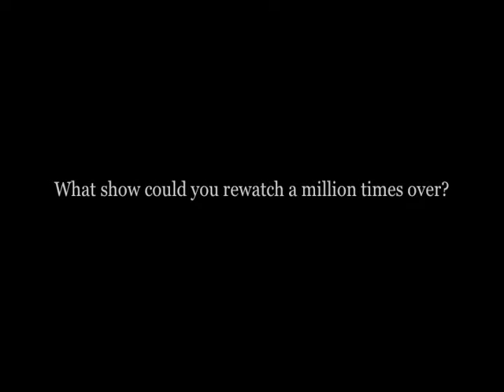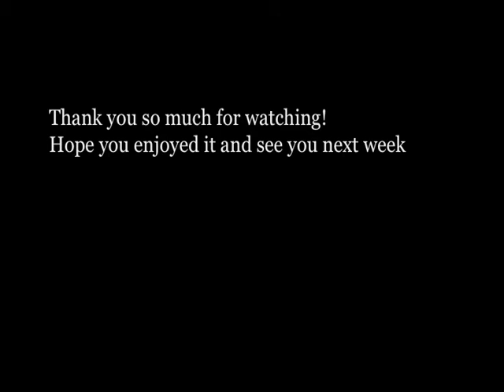Bunny Be Some Emotion: The Beginning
Emotion: Excitement
(Dun, dun, duuuun~!)

Side Note: If you point out the rolly-polly nature of my body, you'll just be ignored because you'll be stating the obvious  :P